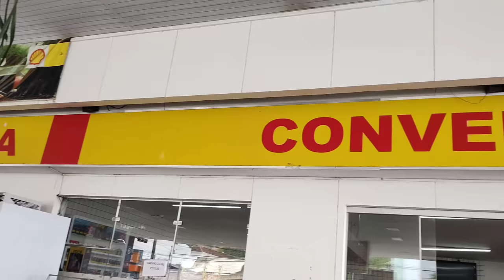#248 COMENDO PARMEGIANA DE FILÉ MIGNON E FRANGO, PORÇÃO DE BATATA, CHEDDAR E BACON | POSTO ZANFORLIN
Kwai : @mateusasmroficial

Meu endereço👇

Cep : 18400970
Itapeva SP
Mateus Pontes